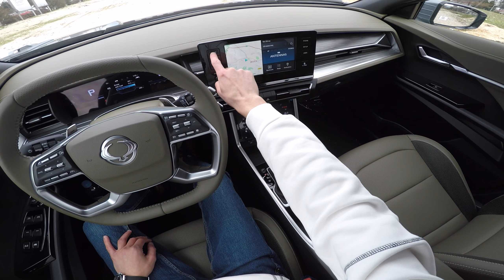SsangYong (KGM) Torres 1.5 T-GDI AT6 FWD(163 hp) Forest Edition - POV Drive & Walkaround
Let's go for a POV drive with the new SsangYong Torres! What do you think about this unique SUV? :)

Engine: 1.5 T-GDI
Power: 163 hp
Torque: 280 Nm
Transmission: 6-speed automatic (AISIN)
0-100 km/h: /?
Top Speed: 191 km/h
Fuel Consumption: 11L Real World (Urban)
Price: 45.900€